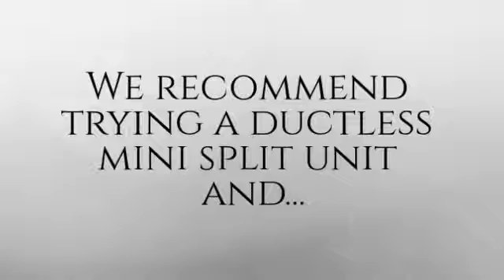Ductless Cooling and Heating Systems.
Ductless Cooling and Heating Systems. Beat the Heat at Home. We recommend trying a ductless mini split unit. Keep Windows Covered, Programmable thermostats, Make sure the filter is clean.